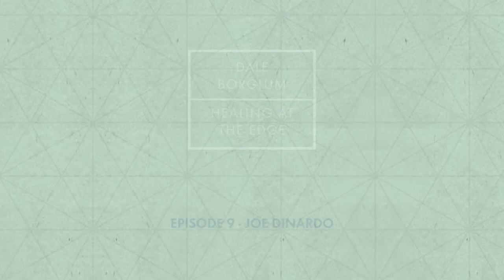Dale Borglum – Healing at the Edge – Ep.09 – Confronting Death with Joe DiNardo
On this episode of Healing at the Edge, Dale speaks with author, Joe DiNardo, about confronting death and the role of practice in the process of grieving.

Show Notes

Garden of Grief (Opening) – Joe talks about his book, “A Letter to My Wife,” which was a labor of love to his late wife, Marcia. He shares what the experience of losing his wife was like and how confronting death affected his spiritual practice.

“During the years of practice that I spent on the pillow at many retreats, we often spent time talking about dealing with grief. A lot of that for me was in the abstract. But when it actually happens in your life, when someone tells you that your wife has stage four pancreatic cancer, that grief becomes palpable and your practice is then challenged.” – Joe DiNardo

Pathway to the Heart (5:40) – Dale and Joe discuss the power such levels of grief carry and the opportunity that grief presents us to explore deeper levels of the heart. We hear how important of a tool Joe’s spiritual practice was in guiding him through his grief.

“Everyone is sitting on a reservoir of grief already, grief that we have buried. When a major event occurs it opens up a rift in the reservoir and not just the grief of the moment is there, but a lot of other unidentified grief swarms in as well. I think that happened for me. But my practice was very strong and I felt honored to have the practice to guide me through this and assist me.” – Joe DiNardo

Confronting Death (12:20) – The two talk about the fundamental change that occurs when a person fully confronts death. Joe shares how his mindfulness and meditation practice affected the way in which he related to life and death.

Universal Freedom (16:00) – During the period of time that Joe was dealing the passing of his wife, he experienced a change in the way he presented himself and his practice to the world. He and Dale talk about the image that mindfulness and meditation practice have in the mainstream world. They discuss how many people are looking for the universal freedom that practice has to offer, no matter what their beliefs are already.

Dying into the Moment (25:30) – Dale emphasizes the importance that the acceptance of death carries in our spiritual practice. By surrendering to death we become able to fully surrender into the moment; which is what mindfulness and meditation practice is all about.

“What if we didn’t know that we were going to survive this moment?” – Dale Borglum

This video podcast from Dale Borglum is just one of many podcasts on the Be Here Now Network.